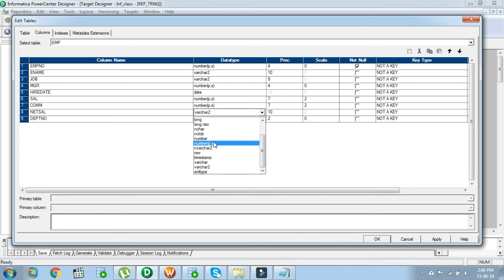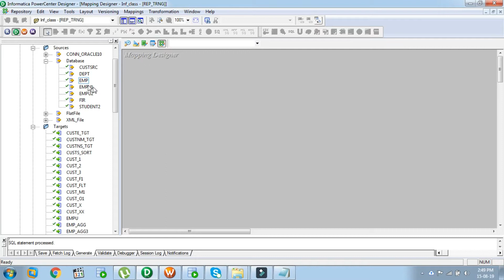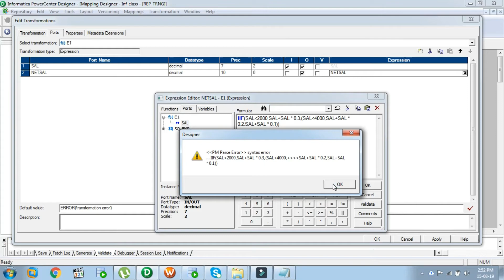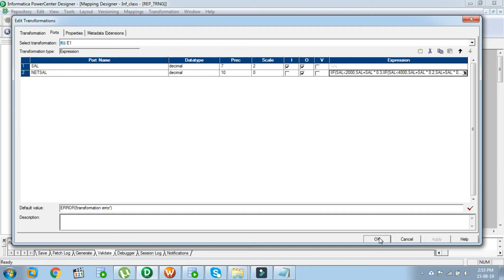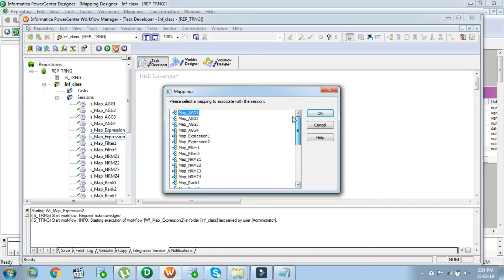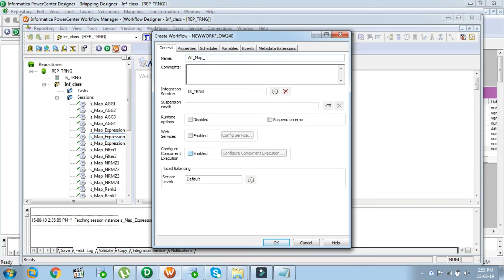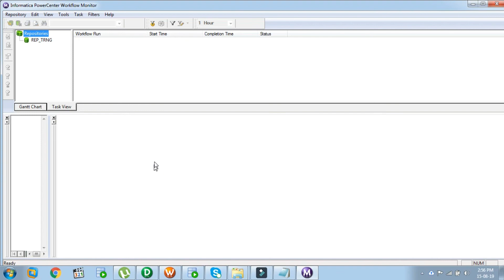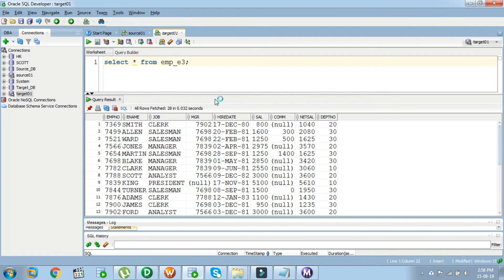Informatica expression transformation part 3